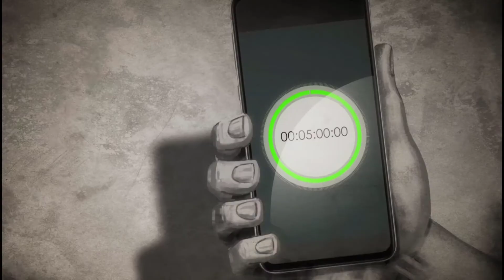Dead by Daylight Ace Visconti Cutscene | Archives Tome IV: CONVICTION